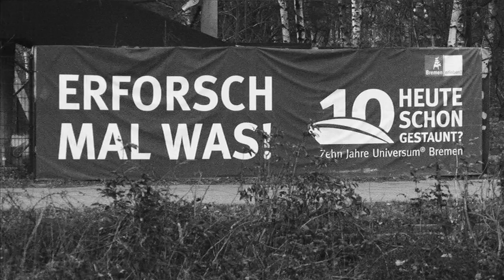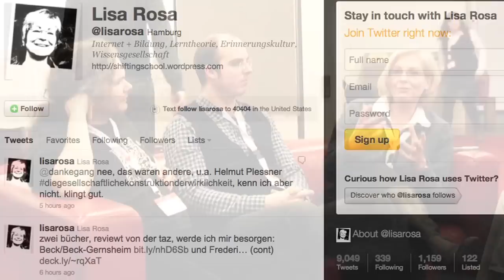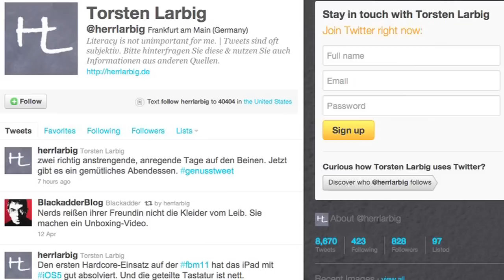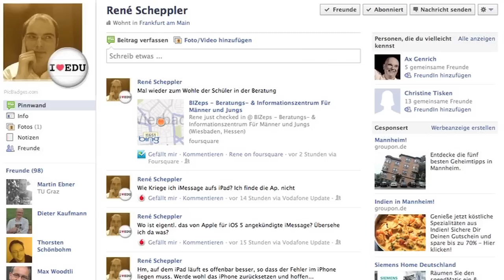LehrerSummit educamp Bremen, 3. Teil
Auf dem letzten educamp, 2011 in Bremen, fand sich eine Handvoll Lehrer zu einem spontanen LehrerSummit ein. Mit dabei: Lisa Rosa, Maik Rieken, René Scheppler, Torsten Larbig, Felix Schaumburg und Andreas Kasche. Im dritten und letzten Teil geht es um Historie und Zukunft, Lernen und Prozessbegleitung und um Praxis, Praxis, Praxis. To be continued ...